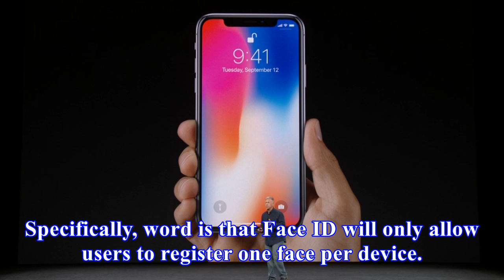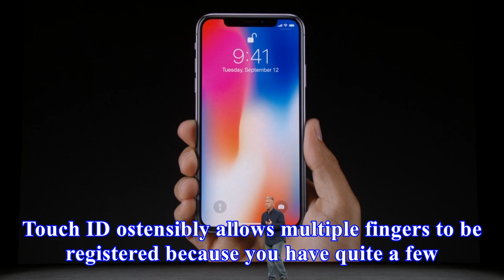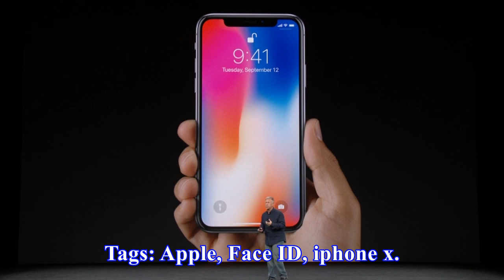Face id on the iphone x will only support one face per device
The iPhone X’s stunning OLED display may have been the star of Apple’s event earlier this week, but Face ID may be a game-changer itself. Designed as ...